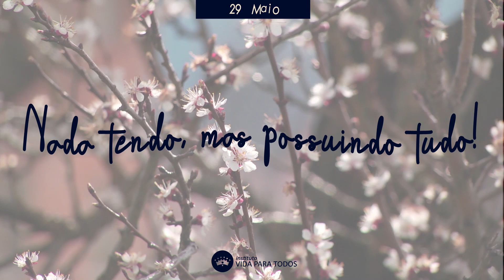NADA TENDO, MAS POSSUINDO TUDO! | 29 DE MAIO | DIAS MAIS SÁBIOS | Pedro Dong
DIAS MAIS SÁBIOS

“Não desampares a sabedoria, e ela te guardará; ama-a, e ela te protegerá” (Provérbios 4:6).
Quando se tornou rei sobre Israel, Salomão pediu apenas uma coisa para Deus: sabedoria para se conduzir à frente do Seu povo (2 Crônicas 1:10-12). O livro de Provérbios contém pepitas dessa sabedoria que foram garimpadas e ressaltadas pelo autor nesta obra que ora disponibilizamos ao público amante de revelação e direção divinas para seu viver diário.
Neste livro você encontrará sábias e acessíveis instruções a partir dos textos bíblicos, capítulo por capítulo, para cada dia do ano. O intuito é ajudá-lo a extrair e aplicar as riquezas das Sagradas Escrituras para o seu bem-estar, sua felicidade pessoal, familiar, profissional, em seu relacionamento com o próximo e no serviço a Deus. Experimente!

ADQUIRA O SEU EXEMPLAR NO LINK ABAIXO!